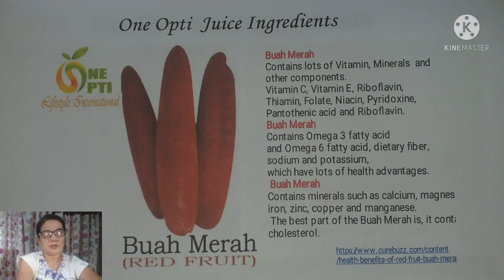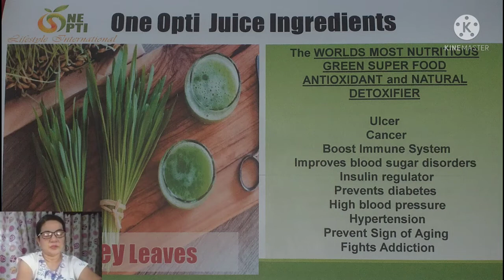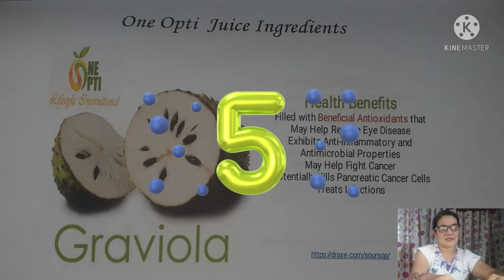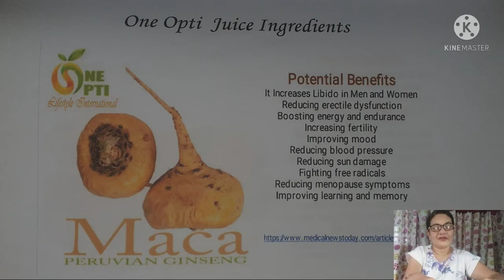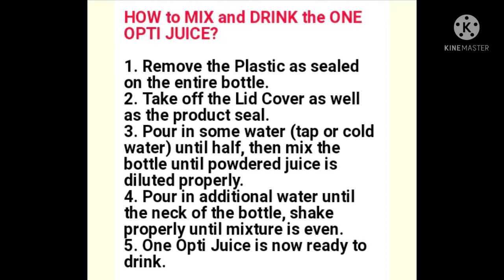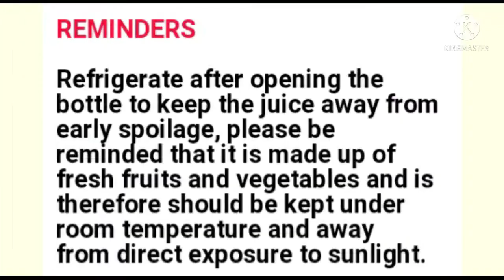One Opti Juice Product Review | One Opti Juice Ingredients and Benefits | Mother Beebiz Vlog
One Opti Juice Product Review

One Opti 15 in 1 Juice Mix

Buah Merah
Barley Leaves
Spirulina
Chlorella
Wheatgrass
Moringa
Pomegranate
Grapes Seed
Mangosteen
Acai Berry
Goji Berry
Graviola
Maca Root
Turmeric
Stevia